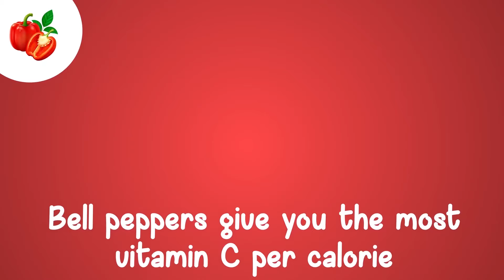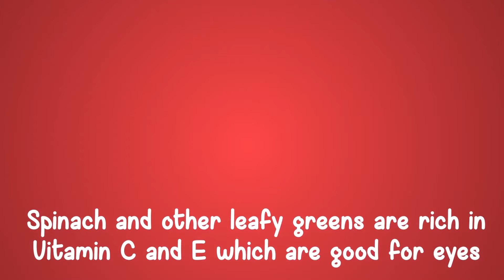Best foods for Eye health and Eyesight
In this video we are showing best foods that you should include in your diet to keep your eyes healthy and have better eyesight..
Good eye health starts with the food on your plate. Nutrients like omega-3 fatty acids, lutein, zinc, and vitamins C and E might help ward off age-related vision problems like macular degeneration and cataracts. To get them, fill your plate with:
- Green leafy vegetables like spinach, kale, and collards
- Salmon, tuna, and other oily fish
- Eggs, nuts, beans, and other non-meat protein sources
- Oranges and other citrus fruits or juices
- Oysters and pork
A well-balanced diet also helps you stay at a healthy weight. That lowers your odds of obesity and related diseases like type 2 diabetes, which is the leading cause of blindness in adults.
MEDICAL ANIMATION TRANSCRIPT:

Foods good for eyes
Raw red peppers
Bell peppers give you the most vitamin C per calorie.
Vitamin C reduces the risk of cataract and is good for blood vessels in eyes. It’s found in cauliflower papayas, and strawberries.
               Heat will break down vitamin C,  so go raw when you can
Sunflower seeds and nuts: Vitamin E, together with other nutrients, can help in cataract and other eye diseases.
Orange-colored fruits and vegetables: Like sweet potatoes, carrots, mangos and apricots are high in beta carotene, a form of vitamin A.
Spinach and other leafy greens are rich in Vitamin C and E which are good for eyes.
Lean meat and poultry: Lean meat and poultry are good sources of zinc. Zinc brings vitamin A from your liver to your retina.
For vegetarians zinc is found in chickpeas, kidney beans and lentils etc.
Egg are good sources of many vitamins and zinc which in turn is good for eyes.
Broccoli: It come with many nutrients- Vitamin A,C, E. They are antioxidants that protect the cells in your eyes from free radicals.